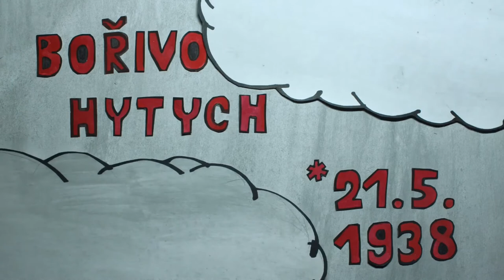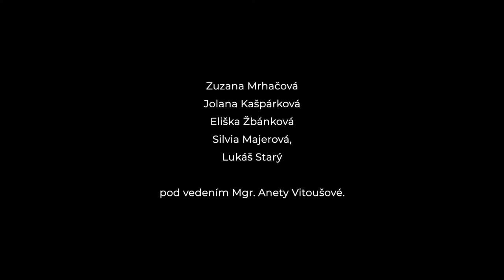Bořivoj Hytych: Animovaná reportáž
V rámci projektu Příběhy našich sousedů vytvořili žáci ze ZŠ Brno, Jasanová